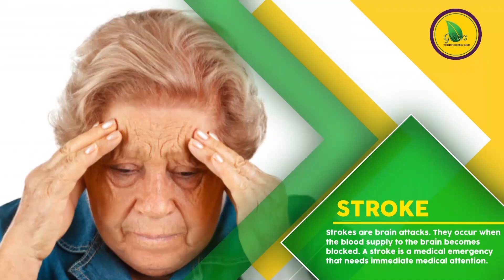Herrrr Oteele from UK in NY picks audition forms Komfo College to train him🤣🤣🤣🤣🤣